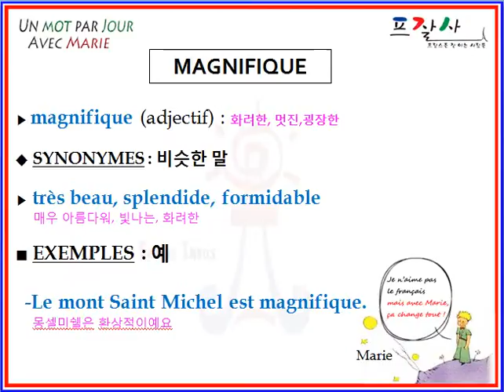magnifique.avi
APPRENDRE UN MOT DE FRANCAIS PAR JOUR